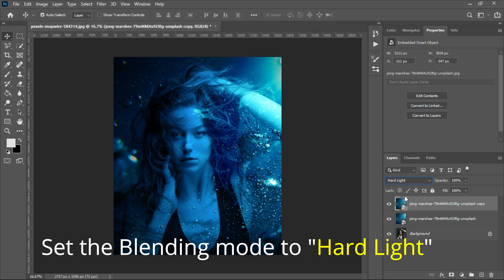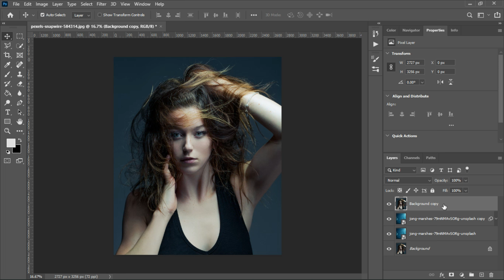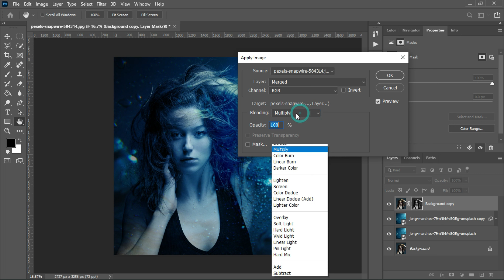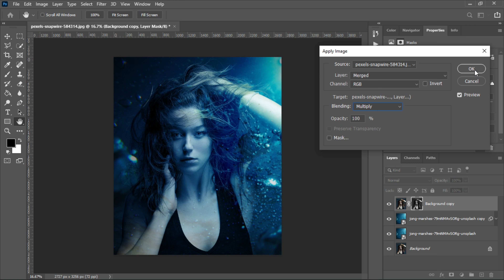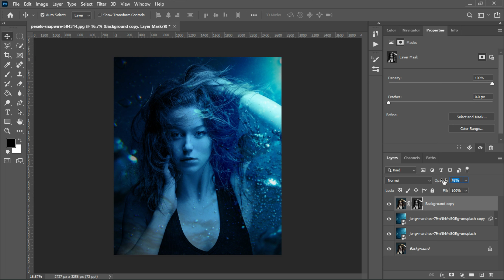One-Minute - Underwater effect in Photoshop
In this video you will learn how to make Underwater effect in photoshop.